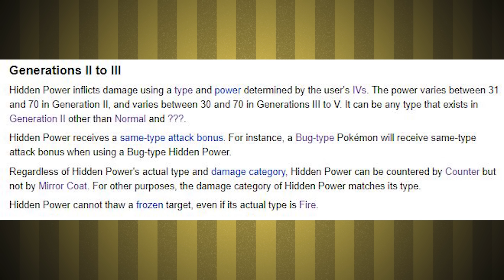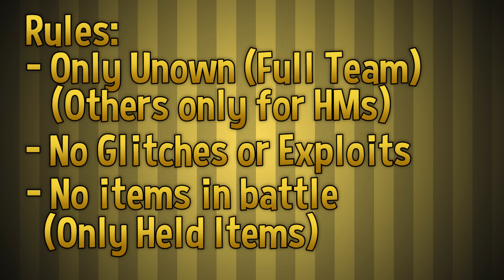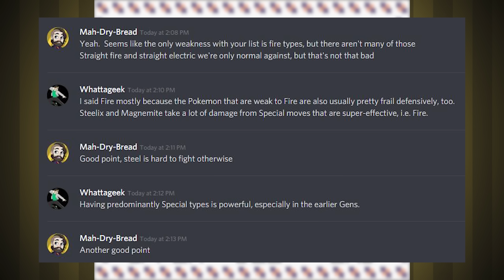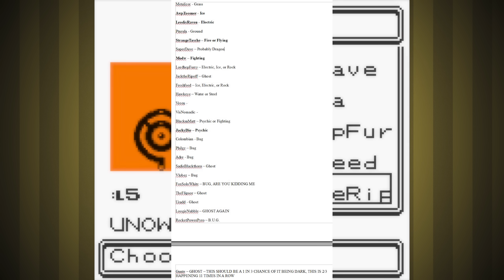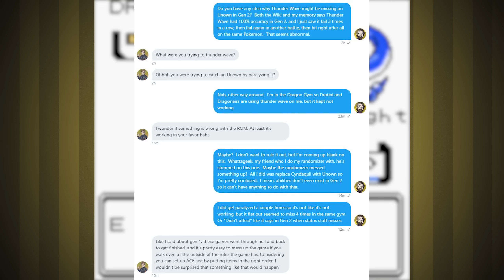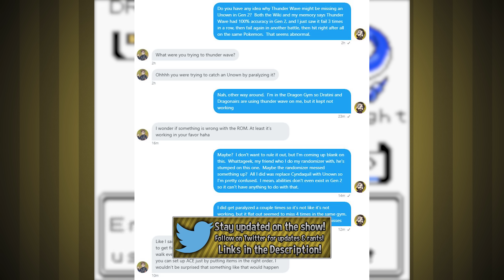Can I Beat Pokemon Gold with Only Unown? 🔴 Pokemon Challenges ► NO ITEMS IN BATTLE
In this video I take you along my ridiculous Pokemon Gold Journey through the world of Johto and Kanto in Generation 2 as I attempt to beat the entire game with a team of Only Unown!  Am I able to do it?  Only one way to find out!